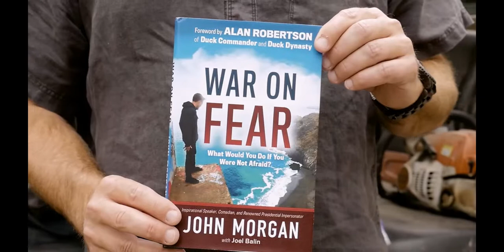The John Morgan Show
52 Pickup! What are your chances for success?